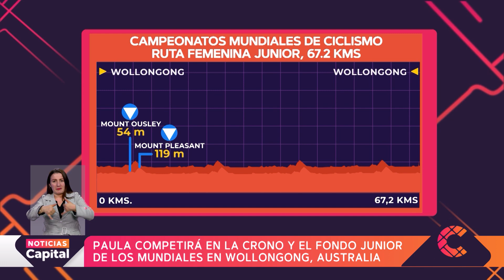La bogotana Paula Valencia representará a Colombia en el Mundial de Ciclismo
DeportesCapital | La ciclista bogotana Paula Valentina Barrios fue convocada para representar a Colombia en la categoría junior en el Mundial de Ciclismo. La pedalista capitalina ha tenido una temporada llena de éxitos.